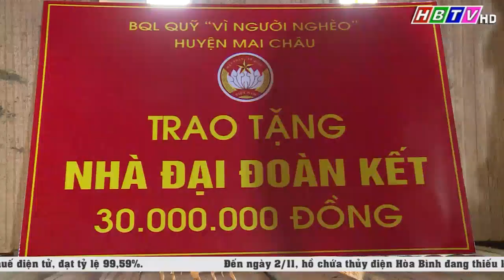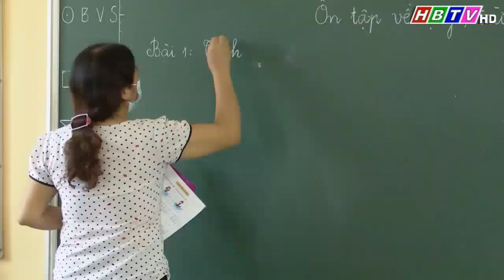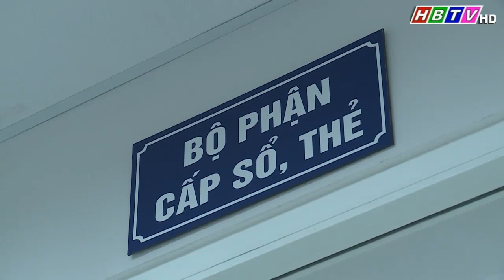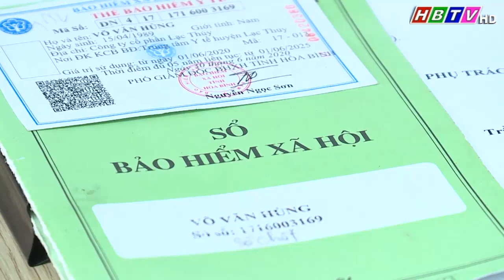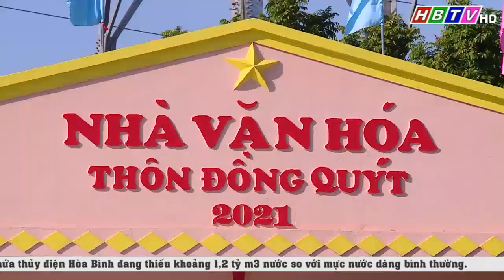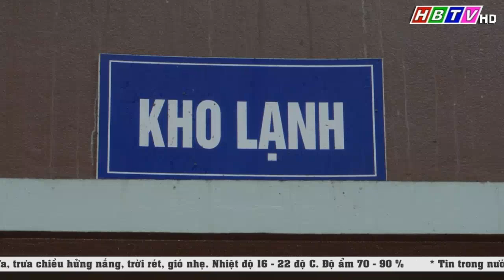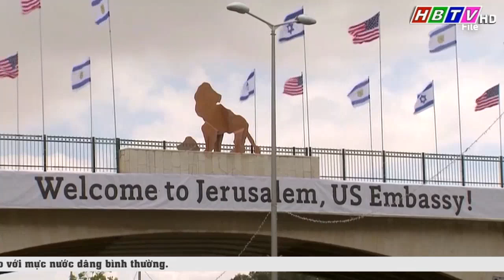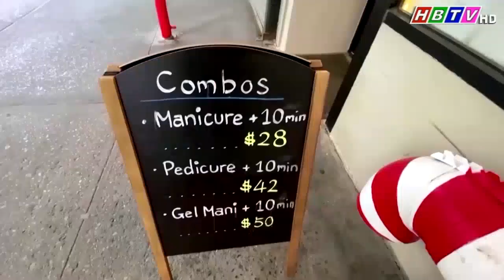Thời sự Hòa Bình tối 08/11/2021